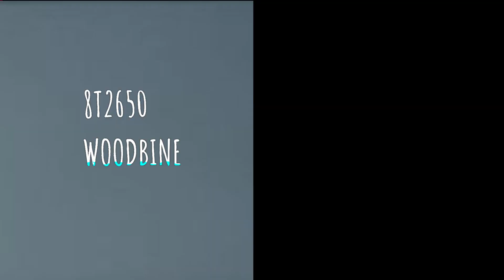Top 10 Blue paint color codes Berger Paints ! Berger Paints Blue Colour Codes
hey HELLO! In today's video, we're taking a look 10 beautiful shades of Blue from berger paints.so,if you love subtle colours for your home interior and don't know which shade you should choose,than you can see this video to find a perfect Blue shade from berger paints.
Blue colour
Blue asian paints,beige colour paint combination,